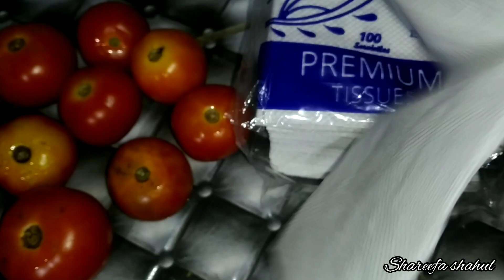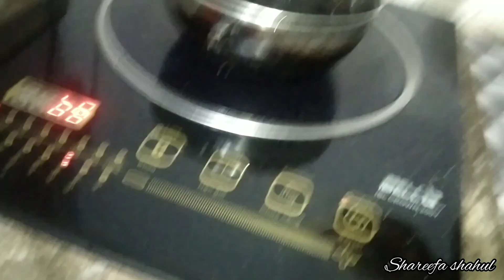💯അമ്പമ്പോ ഇതൊന്നും അറിയാതെ എത്ര പൈസ വെറുതെ കളഞ്ഞു || amazing tips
എന്റെ കുഞ്ഞു ചാനലേക്കു സ്വാഗതം 🙏
വീഡിയോ ഇഷ്ടം ആയാൽ ലൈക് ഷെയർ സബ്സ്ക്രൈബ് ചെയ്യണേ കൂട്ടുകാരെ 🥰

kitchen tips
10 kitchen tips
kitchen tips and hacks
small kitchen tips
31 kitchen tips
cleaning kitchen tips
cooking kitchen tips
cheap kitchen tips
deep clean kitchen tips
cooking tips easy recipes
tomato storing
oil saving
toilet cleaning tips
how clean is your house toilet cleaning tips
western toilet cleaning tips in tamil
toilet cleaning tips and tricks
bathroom cleaning tips and tricks
kim and aggie cleaning tips toilet bowl
tips for cleaning a stained toilet
tips for cleaning a toilet
cleaning tips toilet bowl stains
tips for cleaning dirty toilet bowl
how to clean toilet effectively
how to clean a toilet properly
bathroom cleaning easy tips
easy cleaning toilet tips
tips for cleaning toilet
cleaning toilet tips
bathroom cleaning tips in malayalam
how to safely clean toilet tank
how to clean a toilet in 3 minutes
41 cleaning tips
4 in 1 toilet cleaner
5 minute cleaning tips